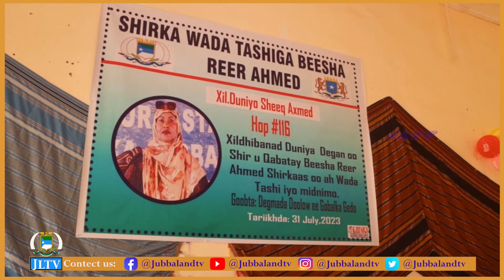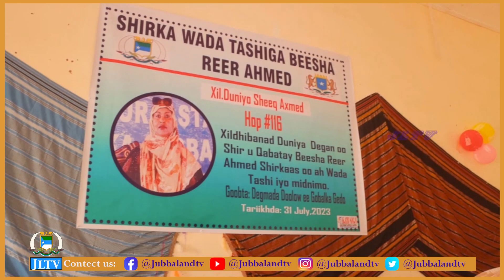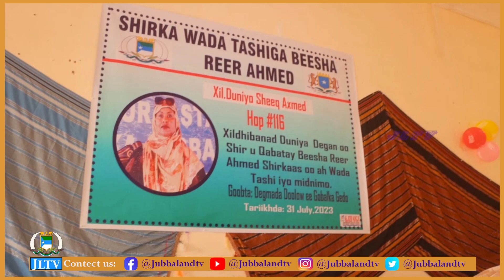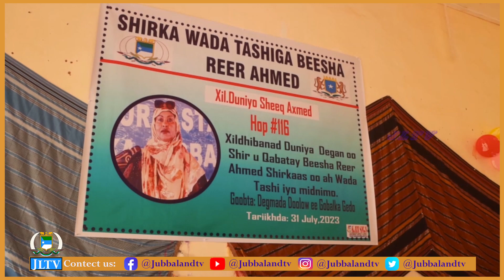Munaasabad lagu soo dhaweynayey Xildhibaan Duniyo Sheekh Axmed ayaa lagu qabtay degmada Doolow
Munaasabad lagu soo dhaweynayey Xildhibaan Duniyo Sheekh Axmed oo ka tirsan Baarlamaanka JFS ayaa lagu qabtay degmada Doolow ee gobolka Gedo.